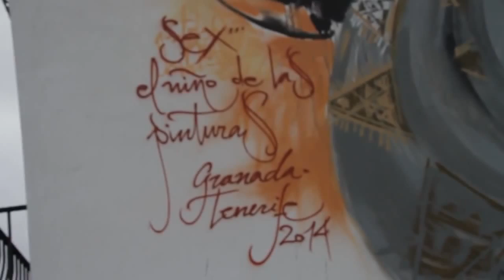Puerto Street Art, Tenerife 2014.